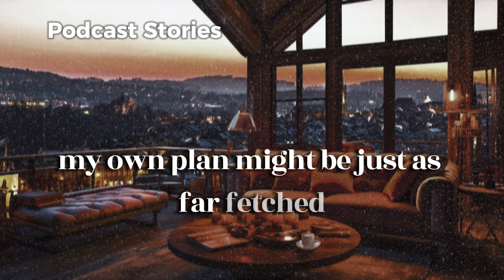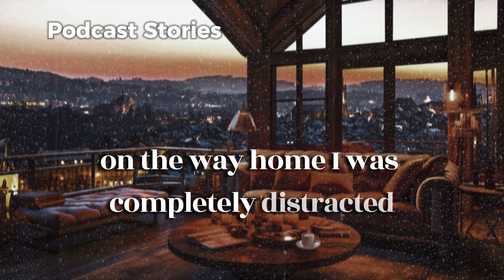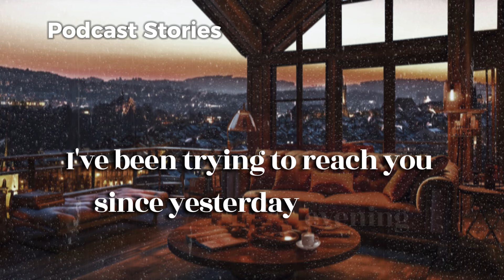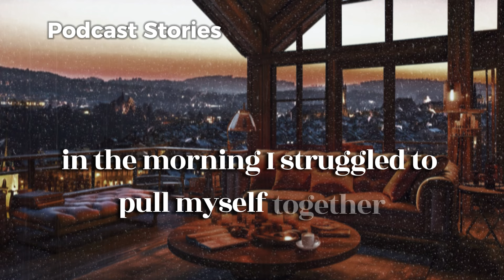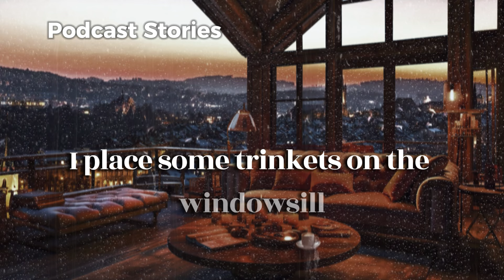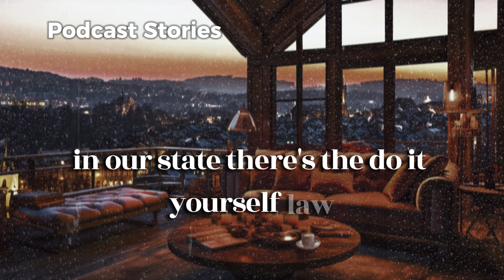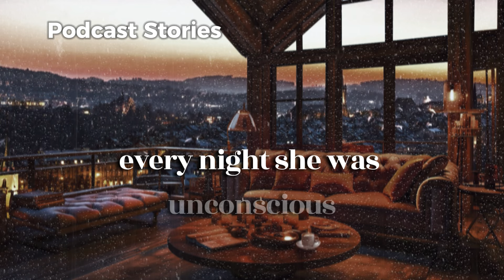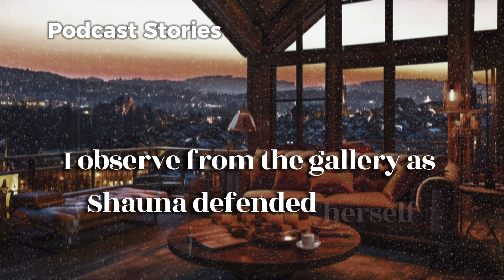Deceit and Revenge. I Begged My Wife Not to Leave with Him, but She Laughed in My Face and Left